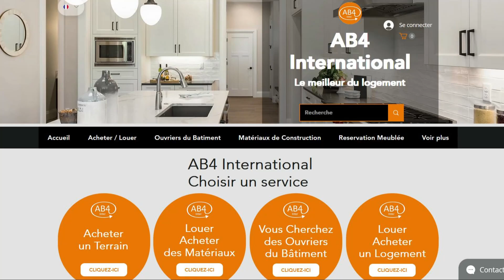TERRAIN DE 20 HECTARES AVEC ACD - EN VENTE - COTE D’IVOIRE - SONGON KASSEMBLE A 22.000 FCFA/M2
Le propriétaire décide de vendre 20ha, pour raison de liquidité dans la zone de songon kassemblée, entouré des promotions immobiliers .

SUPERFICIE : 20 HECTARES

DOCUMENT : ACD

PRIX : 22.000 FCFA/M2

N’hésitez pas,

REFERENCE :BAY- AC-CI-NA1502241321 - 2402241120